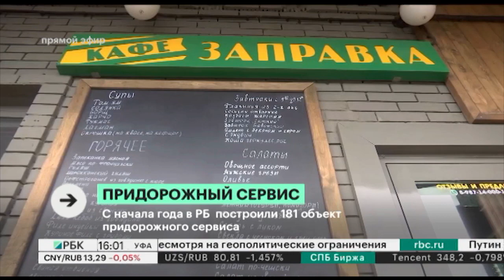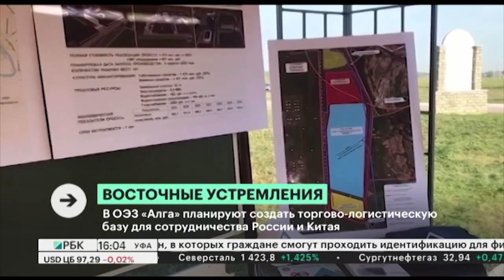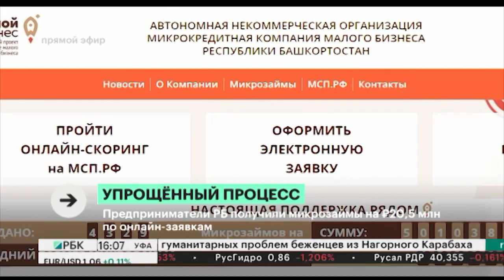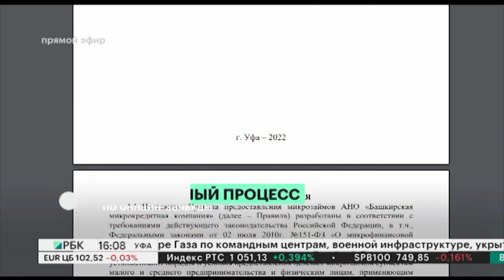Новости 17.10.2023 16:00